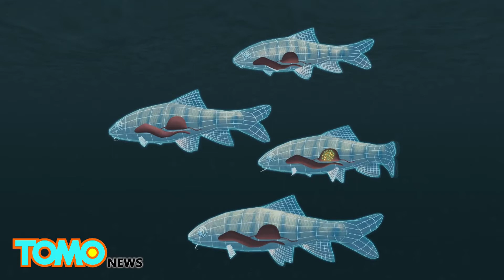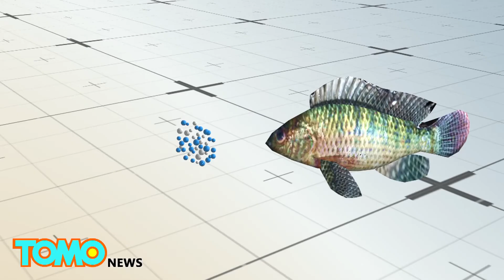Fish are eating microplastic like junk food, and it’s killing them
UPPSALA, SWEDEN — About 8 million tonnes of plastic are leaked into the ocean annually, and its impact on the fragile underwater ecosystem has scientists worried.

The BBC reports that a new study from Sweden’s Uppsala University has found that young fish are eating microplastic like junk food — and it’s killing them.

Microplastic particles result from the fragmentation of large plastic waste, or from tiny manufactured plastic, such as microbeads in cosmetic products. Measuring less than 5 millimeters across, the particles flow through waterways and into the ocean, accumulating in shallow coastal areas.

Larval perch that normally feed on plankton have been found to be actively choosing the microplastic as food. This has resulted in their stunted growth and sudden disregard for the smell of predators. The ability to respond to the smell of predators and flee is typically innate in young fish.

When placed in tanks with their natural predator, perch that ate plastic were preyed upon four times faster than those that did not. All were dead within 48 hours, reports the Deccan Chronicle.

Scientists warn that the harmful effects of plastic is not limited to fish, and may be felt throughout the food chain.

The study, published in the journal ‘Science’, is an important step in understanding the silent threat that plastic wastes poses on marine creatures.

According to Chemistry World, the U.S. has already put a ban on the production of microbeads in personal care products, effective July 2017. Pressure is building for other countries, especially in Europe, to follow suit.